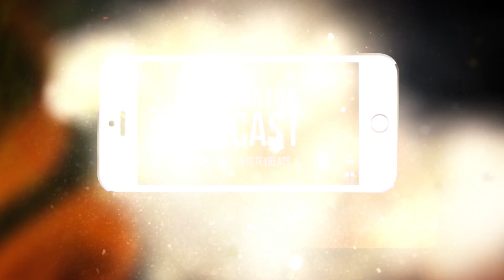Jared Gilmore praises Once Upon A Time fans, talks about his love for video games and more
Jared Gilmore joins the show to talk about playing Henry Mills on Once Upon A Time, his love for video games, wanting to get into voice acting and more.